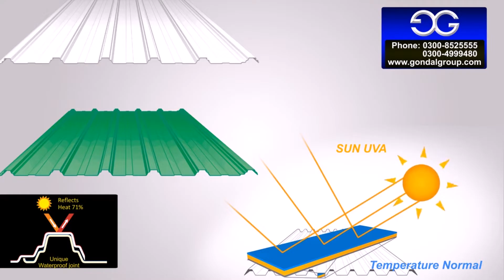24سال سے مطلوب اشتہاری مجرم کوگرفتارکرلیاگیا